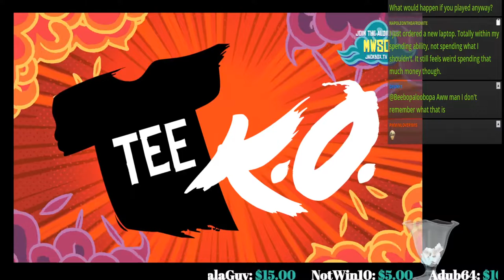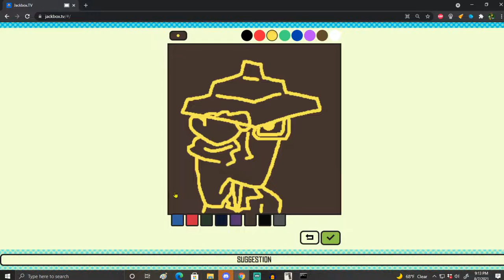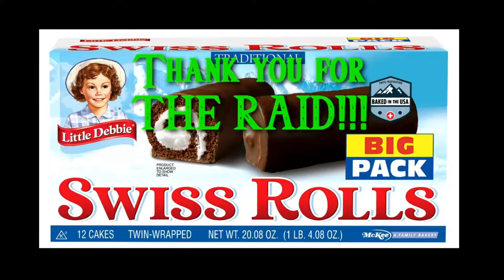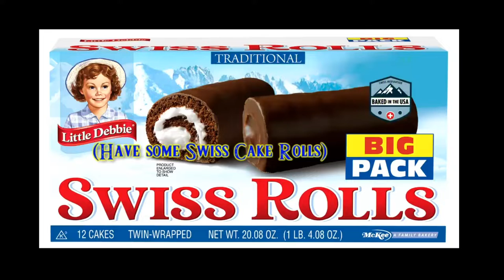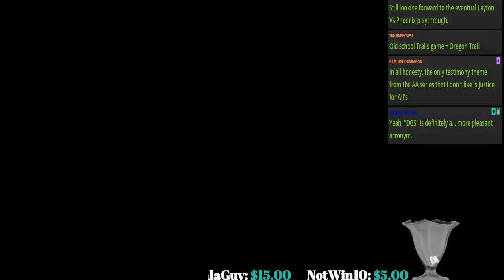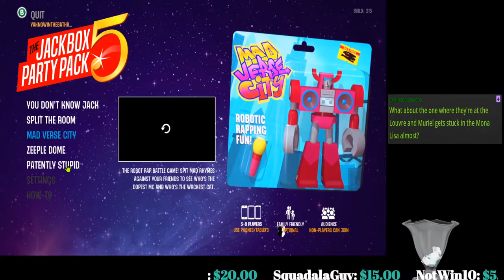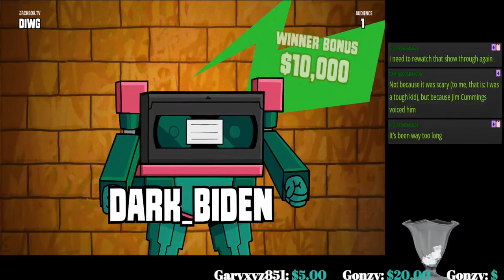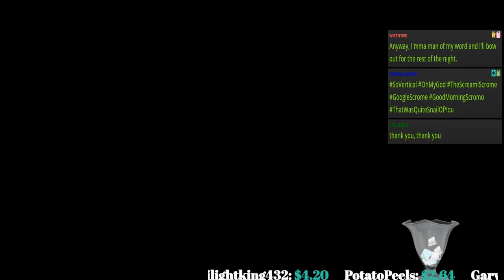NintendoCapriSun - Jackbox T.K.O.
airdate: 7 August 2021